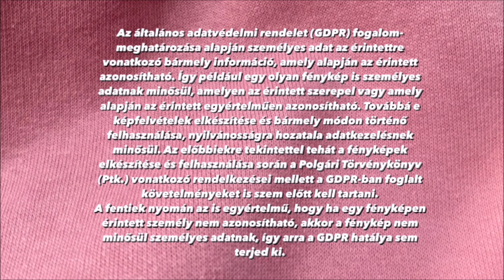Egy fotó is lehet személyes adat? | Emma Molnár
Sziasztok!
Mai komoly témájú videómban arról fogok nektek beszélni egy picit, hogy miért kell extrán odafigyelnünk, mikor fotókat osztunk meg - akár saját magunkról, akár másokról.
☾ INSTAGRAMOM:

 / molnaremma